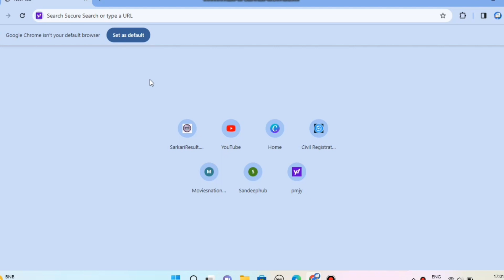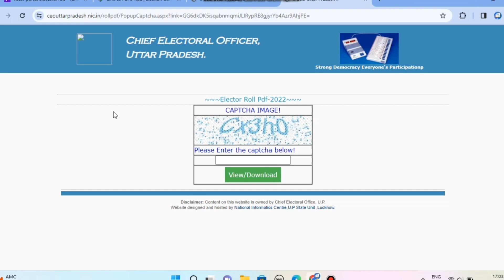Voter list kese download kre ||voter list Mai apna Naam kese dekhe |voter list kese check kre#voter